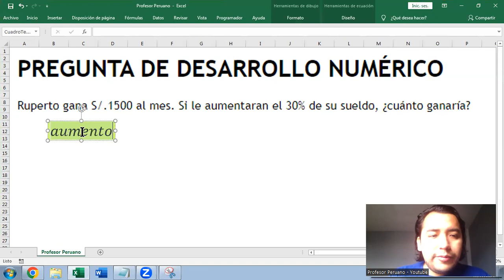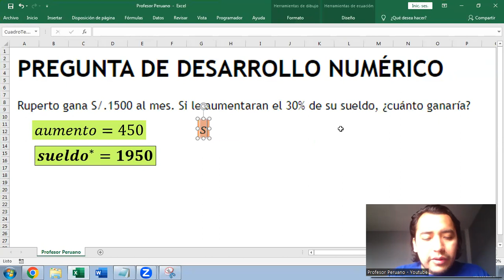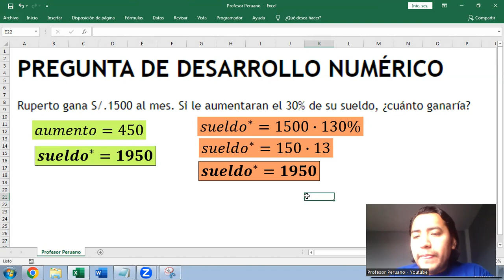Problema sobre porcentaje de una cantidad y aumento de sueldo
Ruperto gana S/.1500 al mes. Si le aumentaran el 30% de su sueldo, ¿cuánto ganaría?